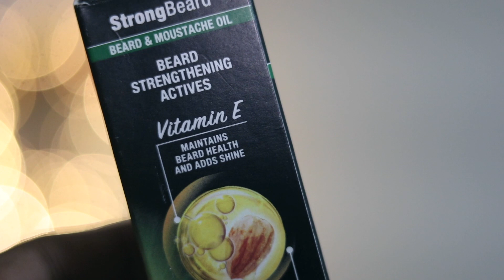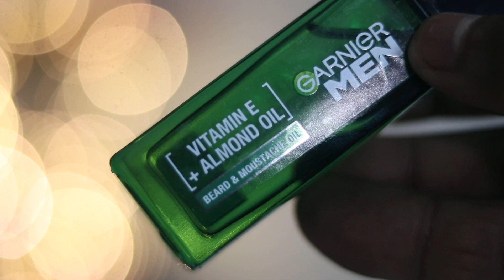Garnier Men Strong BEARD OIL Review | Best Beard Oil for Men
Here’s a game changer for all the men out there - Garnier Men Strong Beard Oil.
This is the latest launch by Garnier and I absolutely love it. The Beard Oil helps to nourish and make the beard super manageable. It is enriched with Vitamin E & Almond oil and yet to super lightweight and non-sticky.
The Bottle looks super sleek and is easy to use. Just Pump, Apply & Done!